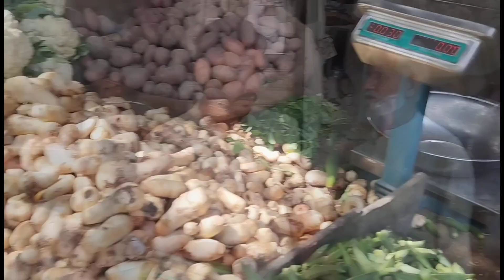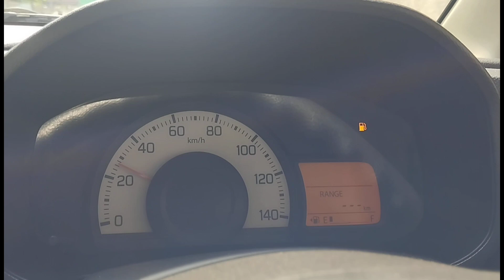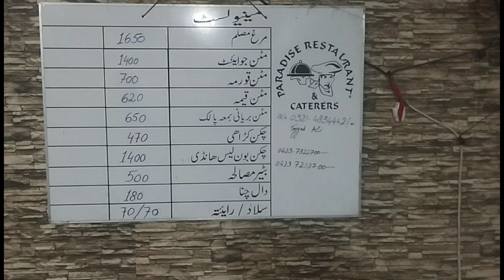Muhammad Mustafa ki Cycle Toot Gy || old Cycle Got Broken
Muhammad Mustafa's old cycle got broken so we decided to purchase a new cycle for him and give him a surprise and decided to shop some vegetables and little house work then have a lunch and purchase a cycle for him let's join our journey and have fun with us.

Emerging Stars: Mr & Mrs. Yousaf Hamid, Muhammad Musa, Aagosh Fatima and our little star Muhammad Mustafa.

We all are always there to spread love, fun, comedy and lots of entertainment with all of you.